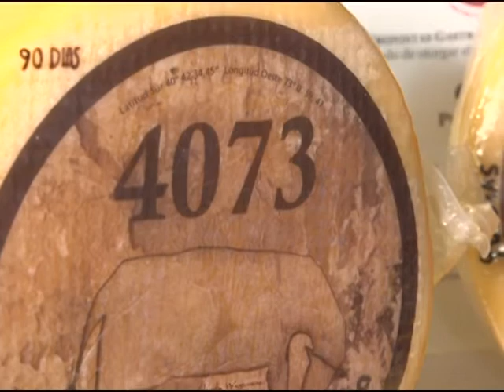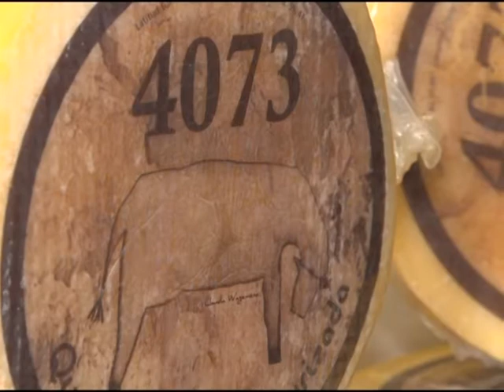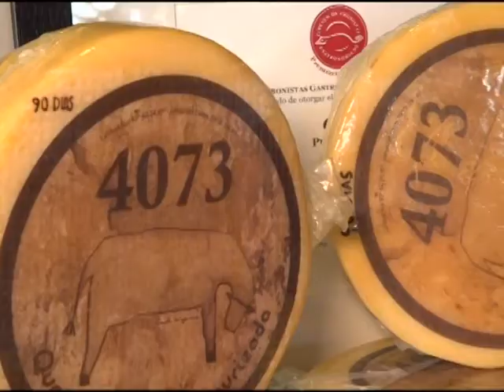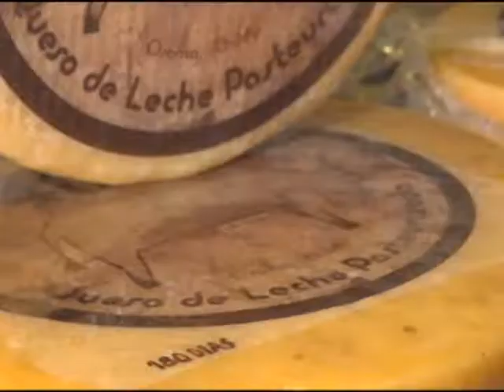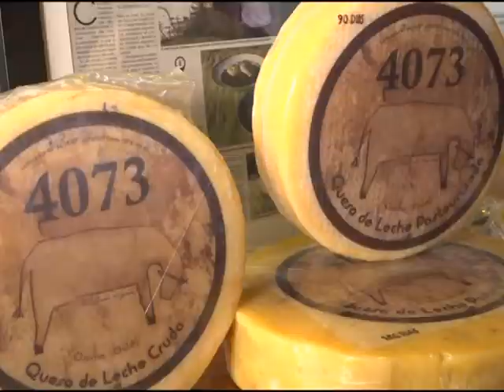Realizaron cata de quesos